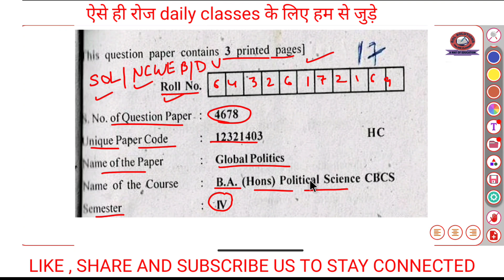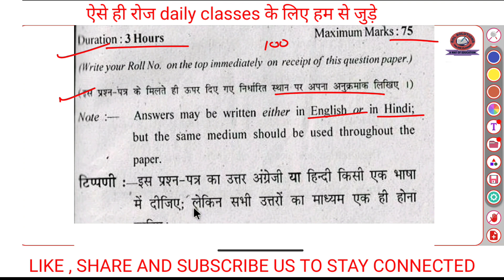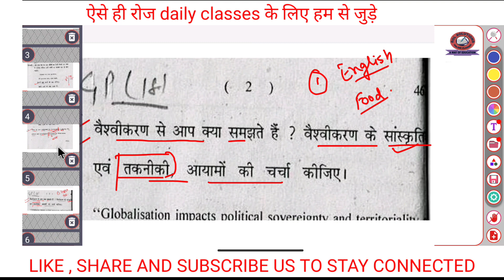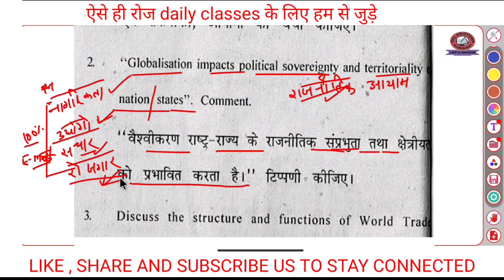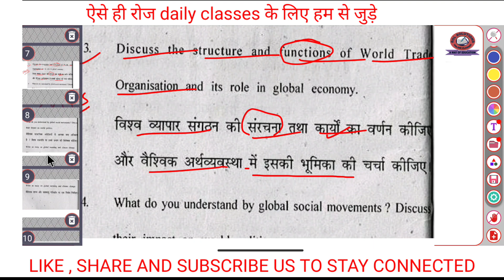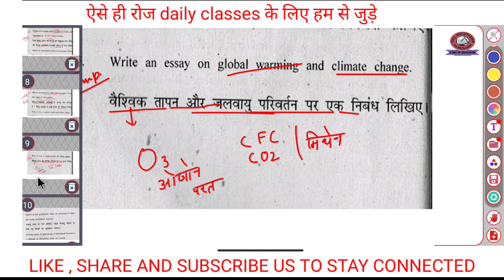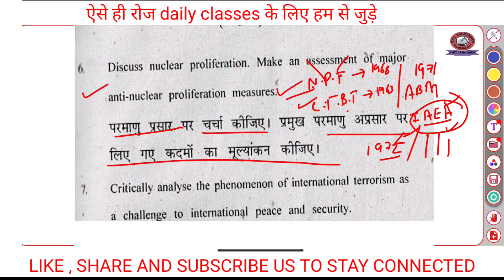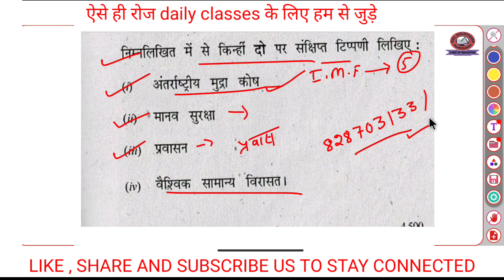4th semester BA hon Pol sci Question paper global politics offline Exam ऐसा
इस विडीयो में हम यह जानेगें कि 4th semester BA hon Pol sci Question paper global politics offline Exam ऐसा

j

SOL solutions